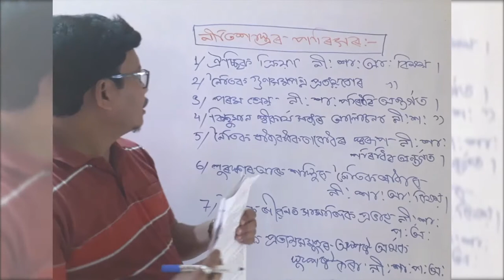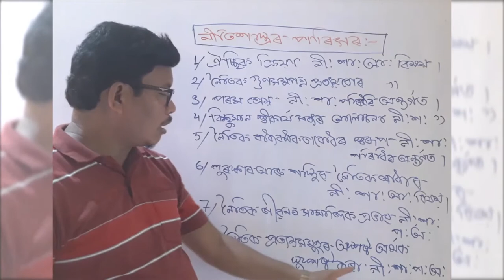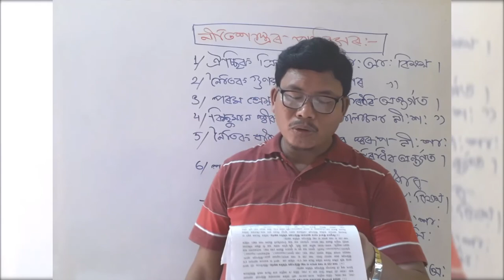H S SECOND YEAR LOGIC BY DILIP PART 7 0 5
নীতিশাস্ত্ৰৰ পৰিসৰ৷